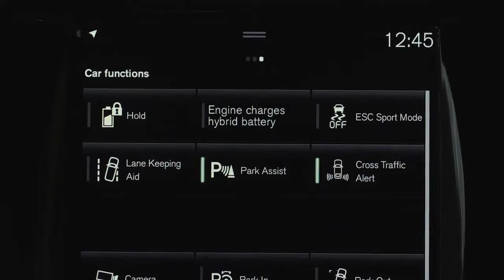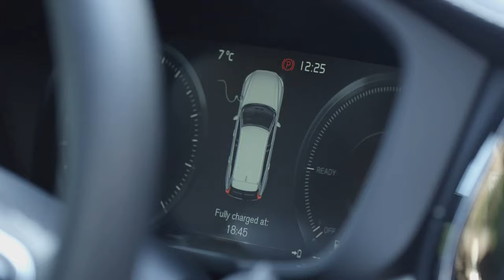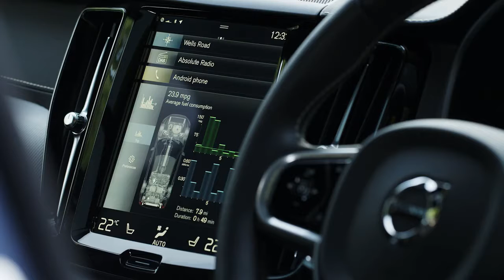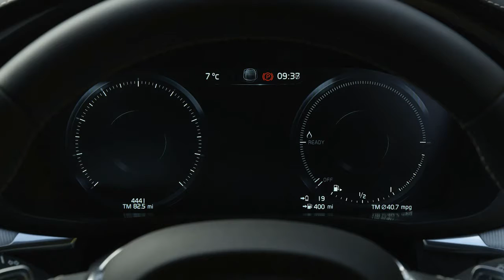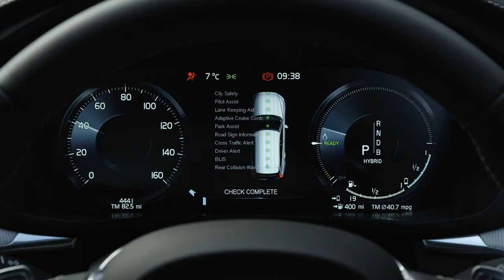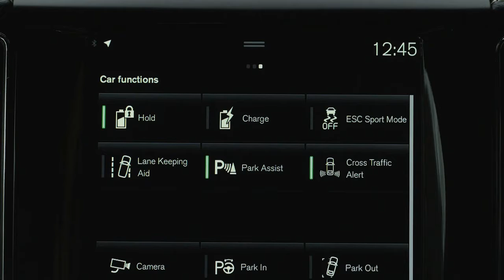2018 NEW Volvo XC 60 T8 Twin Engine - Driving Walkaround Specs